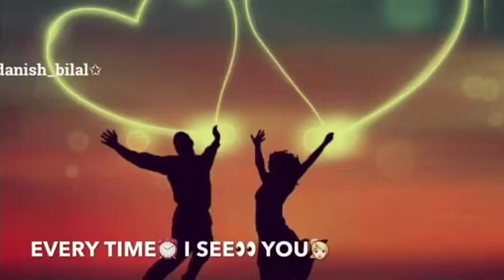Caller tune lyrics video for what'sapp Instagram status | Saif Ali khan | Himesh Reshammiya